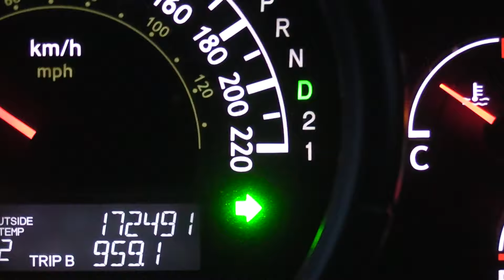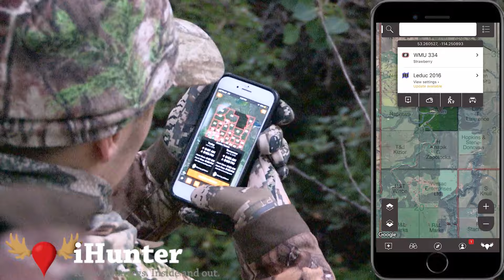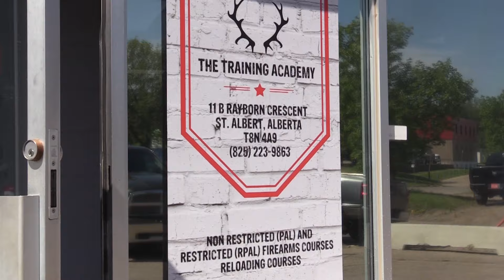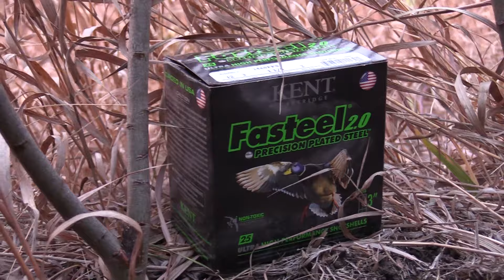MONSTER MUZZLELOADER BUCK KILL in ALBERTA S7 Ep8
Mitchell chases a monster whitetail during muzzle loader season, followed up by a great waterfowl hunt.